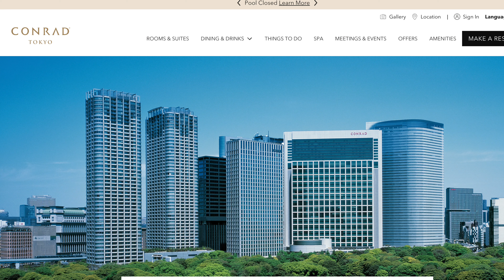Is Hilton Better Than Hyatt In 2025?? (From A Hyatt Fanboy)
JP's Top Card Picks -Click "Show More" to see Ad Disclosure.